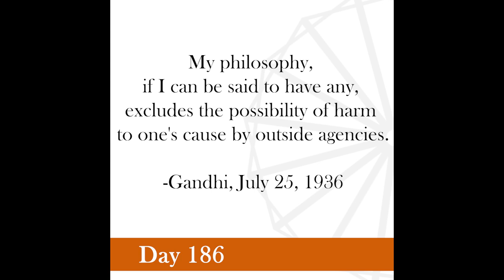Nonviolence Daily | Day 186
My philosophy, if I can be said to have any, excludes the possibility of harm to one's cause by outside agencies.